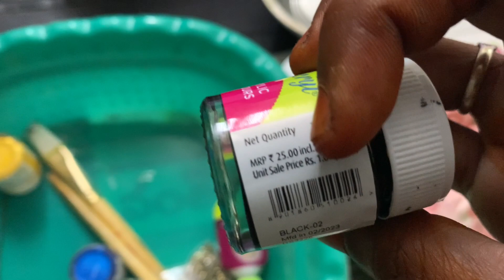Saree painting/ easy saree painting/ simple saree painting/ daisy design/ daisy painting/saree paint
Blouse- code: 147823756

Saree code: 7175567